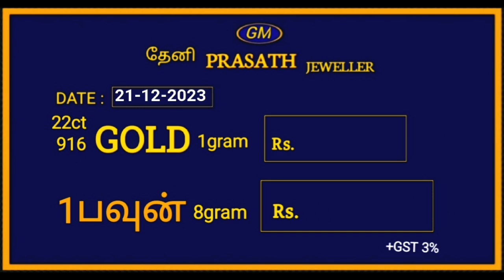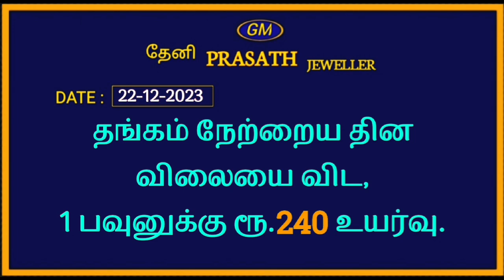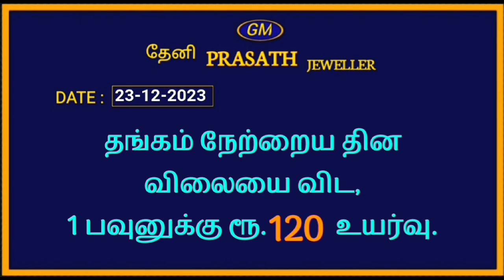Gold price 18-12-2023 to 24-12-2023